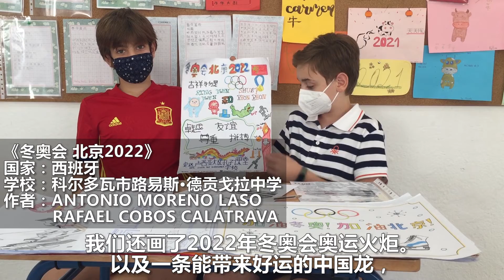"Beijing 2022 Winter Olympics - I Would Like to Say": Antonio Moreno Laso & Rafael Cobos Calatrava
Antonio Moreno Laso and Rafael Cobos Calatrava, two Spanish students who participated in the activity "Beijing 2022 Winter Olympics - I Would Like to Say" launched by the CLEC, introduce their hand-drawn poster in the video & share their stories in learning Chinese.

Click on the video to take a look at what they drew & Share if you like it!